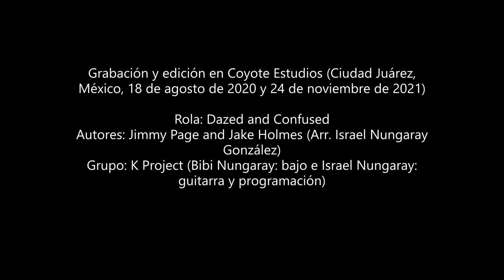K Project 'Dazed and Confused' (2020)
Versión instrumental del clásico de Led Zeppelin. Le hicimos un arreglo post-rock con una afinación alternativa en la guitarra. K Project: Bibi Nungaray (bajo) e Israel Nungaray (guitarra y programación).